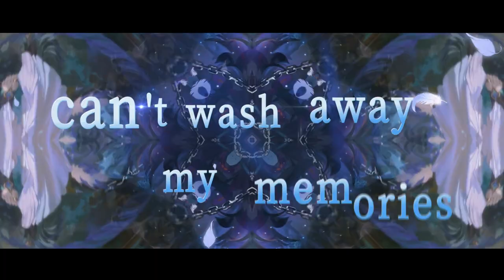Onmyoji - SSR Kujaku-Myoo's Theme Song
New SSR Kujaku-Myoo's Theme Song

As the graceful figure dances amidst the feast, all eyes are drawn to her. The peacock feathers are gradually turning to scarlet as she dances.Tonight, her performance blooms like a rose, and her confession blazes akin to the peacock fire—

Please enjoy new SSR Kujaku-Myoo's Theme Song "Thorny Rose"!
Produced by OnmyojiMusic
Dancing with unscrupulous steps until the end of the blood feast, a newfound brilliance is fervently unleashed, never to be restrained again...